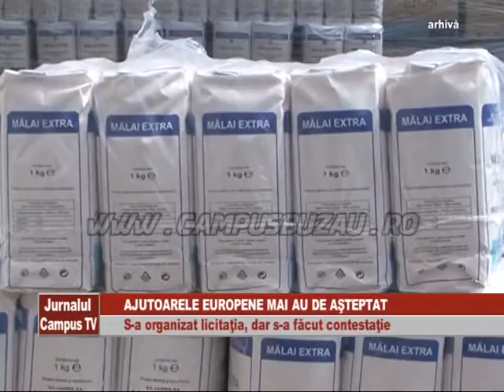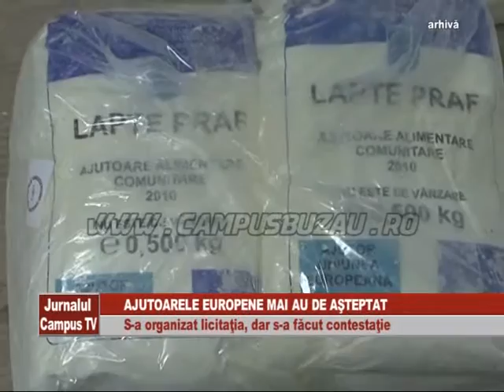AJUTOARELE EUROPENE MAI AU DE ASTEPTAT